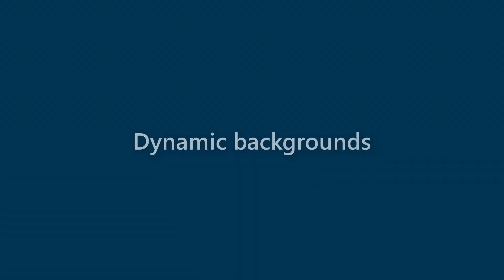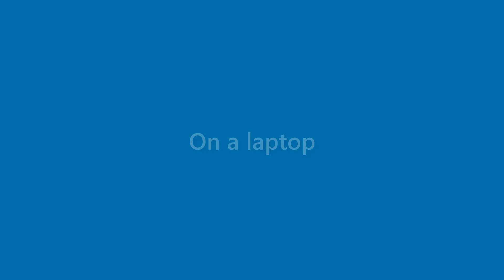Tucker Mcgee - appearance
Name Look - Tucker Mcgee - appearance. In this video we present "Tucker Mcgee" name look and feel in various scenarios.
This video will cover:
How does "Tucker Mcgee" look as a personal letterhead?
How does "Tucker Mcgee" look on a business card?
How does "Tucker Mcgee" look on a computer/laptop screen?
How does "Tucker Mcgee" look with different background colors?
How does "Tucker Mcgee" look with various fonts?